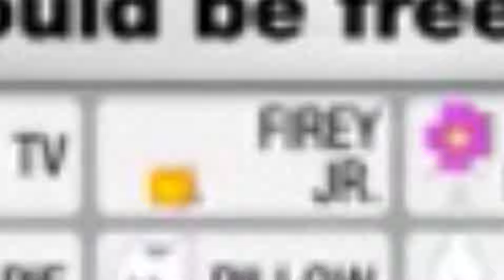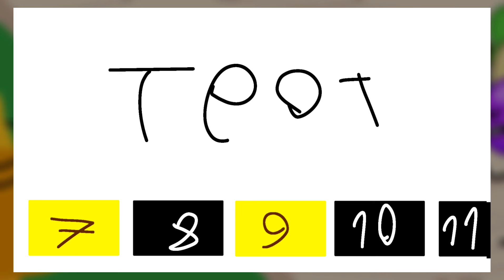Why Firey Jr Is Secretly Peak (BFDI Analysis)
In this analysis video I will tell you the entire history of firey jr, why he gets hate, and predict the future for him.

All music used in this video is bfdi related so if you want to search for them then add "Bfb" at the end because some of them are unknown tracks!